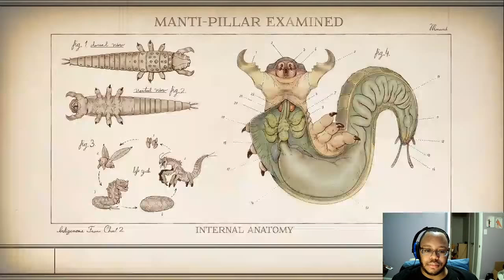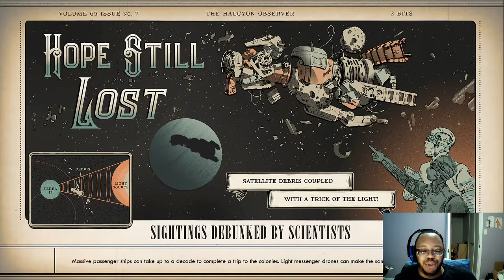The Outer Worlds Peril On Gorgon part 2: The Ruins of Failure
Gorgon has proven to be an absolute masterclass in Corporate failure. While the colony is collapsing Gorgon seemed to be the first example of just how catastrophic the colonial failure could be. But with Minne's commissioning of Talia she's fully empowered to explore these ruins.